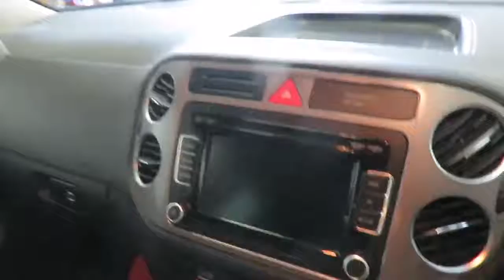Volkswagen Tiguan 2.0 TDI Match 4WD 5dr